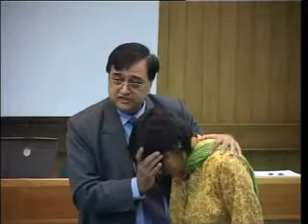Life-positive (part6)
- In this Video you will learn to hypnotize people, self
hypnotism,
instant induction techniques
nlp techniques
hypnotize yourself
learn to hypnotize people
instant induction hypnosis
self hypnotism techniques
subconscious mind power programming
stage hypnosis training
rapid hypnosis
best hypnosis
hypnotic anesthesia
instant hand press
easily and quickly hypnotize anyone

Mr.PradeepAggarwal is teaching How to mould the life positively